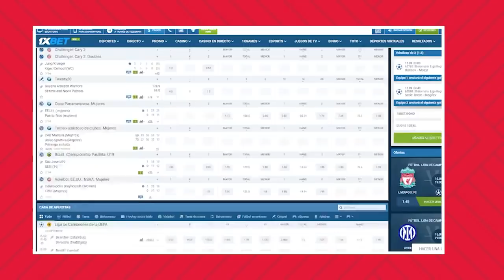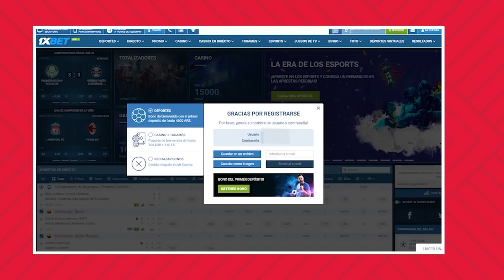¡JAIME ECHENIQUE DEBUTÓ EN LA NBA!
🇨🇴 Jaime Echenique firmó un contrato de 10 días con los Washington Wizards y debutó anoche en la victoria por 110 a 93 ante Cleveland Cavaliers. Así, el colombiano se convirtió en el primer jugador de su país en jugar en la NBA. En la voz de Nacho Barrón, analizamos el partido de Echenique.

💬 ¿Qué te pareció el partido de Echenique? Dejá tu comentario!